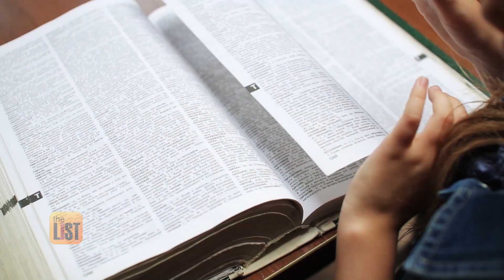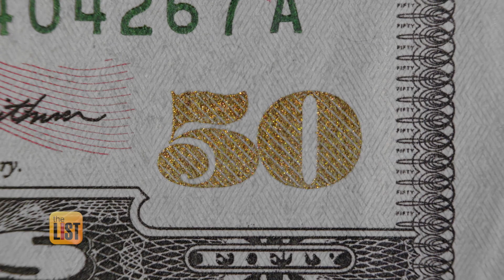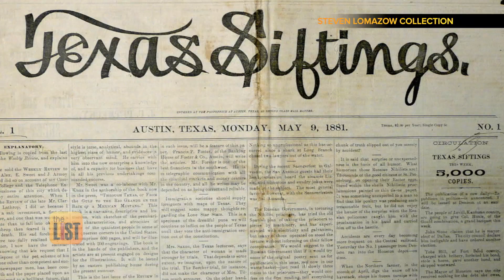The New Price Tag for Age-Old Expressions